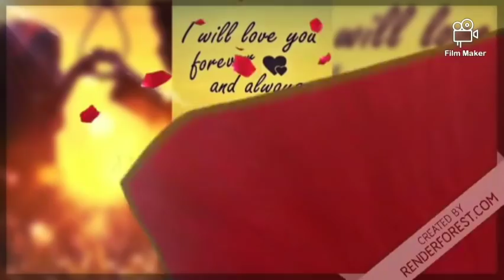tabdeeli part 18